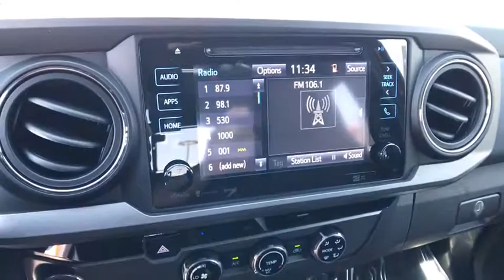2017 TOYOTA TACOMA Northern California, Redding, Sacramento, Red Bluff, Chico, CA HX041621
2017 TOYOTA TACOMA
2017 TOYOTA TACOMA ACCESS CAB 6' BED V6 4X2 AT - Stock#: HX041621 - VIN#: 5TFRZ5CN9HX041621

250 E. Cypress Ave.

Navigation, Satellite Radio, TRD SPORT PACKAGE, TOW PACKAGE, Trailer Hitch, Back-Up Camera. FUEL EFFICIENT 24 MPG Hwy/19 MPG City! BARCELONA RED METALLIC exterior and GRAPHITE W/ GUN METAL interior, TRD Sport trim. SEE MORE!br /br /KEY FEATURES INCLUDEbr /Navigation, Back-Up Camera, Satellite Radio. MP3 Player, Aluminum Wheels, Keyless Entry, Privacy Glass, Steering Wheel Controls, Electronic Stability Control, Bucket Seats. br /br /OPTION PACKAGESbr /TOW PACKAGE 4- and 7-pin connector w/converter, Class IV Hitch Receiver, ATF Cooler, Trailer Sway Control, 130 Amp Alternator, Power Steering Cooler, Engine Oil Cooler, TRD SPORT PACKAGE sport grade package. Toyota TRD Sport with BARCELONA RED METALLIC exterior and GRAPHITE W/ GUN METAL interior features a V6 Cylinder Engine with 278 HP at 6000 RPM*. br /br /VEHICLE REVIEWSbr /Great Gas Mileage: 24 MPG Hwy. br /br /VISIT US TODAYbr /Our commitment to treating you in a neighborly fashion extends from our inventories and auto repair service to our no-frills, easy-to-comprehend auto financing. This comes not only in the form of car loans and leasing service for drivers from Redding, Chico, Red Bluff and Shasta Lake, but a tenacious spirit dedicated to getting the flexible terms you deserve. Please feel free to explore our entire site and see all of the products, services, and pre-buy car research we have to offer. br /br /Horsepower calculations based on trim engine configuration. Fuel economy calculations based on original manufacturer data for trim engine configuration. Please confirm the accuracy of the included equipment by calling us prior to purchase. br /